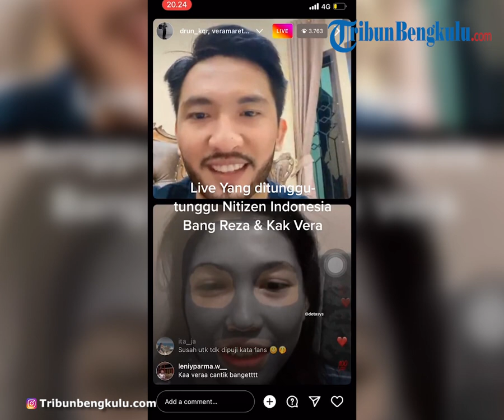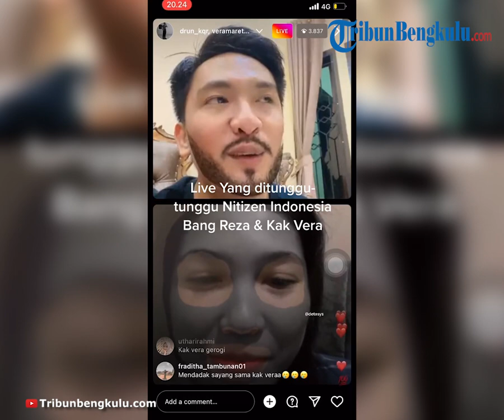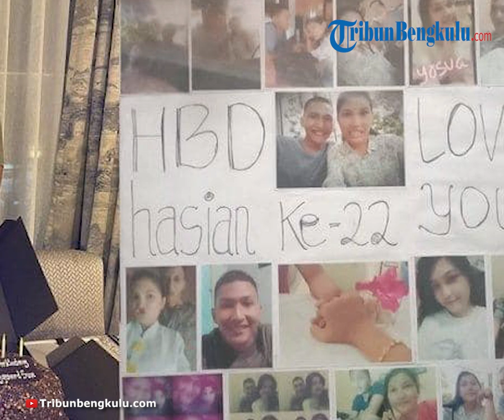Dijodohkan Netizen saat Live Bareng Bripda Reza, Vera Simanjuntak: Kau Sayang Gak Sama Aku Dek?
TRIBUNBENGKULU.COM -- Kabar terbaru Bripda Reza Hutabarat adik mendiang brigadir J alias Yoshua.
Wajahnya yang rupawan membuat Bripda Reza Hutabarat selalu diserbu para kaum hawa.